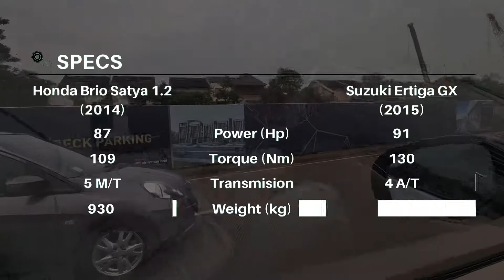DRAG RACE BATTLE Honda Brio l12b M/T vs Mazda 2 Skyactiv vs Suzuki Ertiga k15b | NO PLAY PLAY !!!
What's up guys, kembali lagi di Cam n Gear! :D

Drag race lg nih...sengaja biar banyak yg nonton hehehehe

Di video kali ini, kita kedatangan penantang, Brio 1.2 manual!!. Kira2 siapa yang menang? Simak terus videonya!!